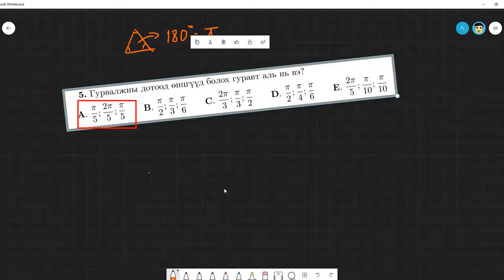ЭЕШ Математик 2018 оны А хувилбар 5-р бодлого - Byambaa Avirmed | Онлайн хичээл